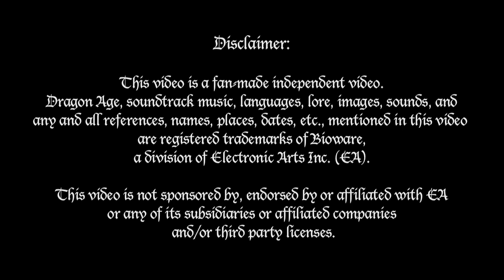Abelas Can Be Revived (Dragon Age 4 Theories)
Back into Dragon Age 4 Theories, I explain how it's actually possible for Abelas to be revived in Dragon Age 4, so that he can be in the game for all play through, even if he was killed off in Dragon Age Inquisition.